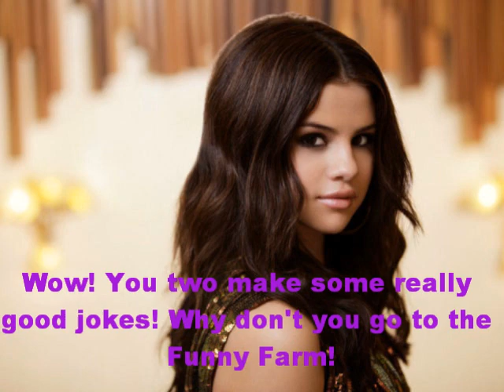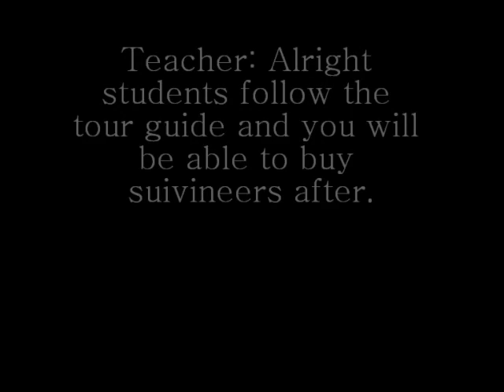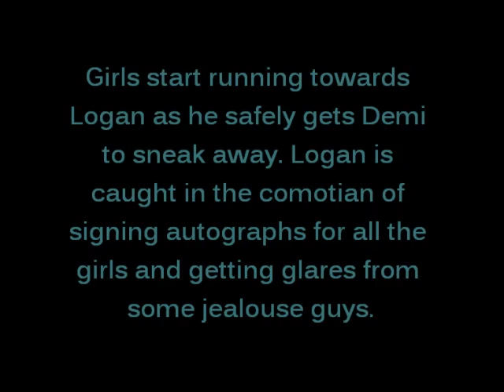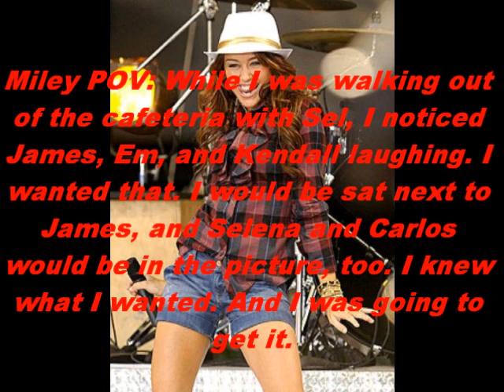XThe Girl Of My DreamsX Part 23 Kemily/Emdall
Like? Any thoughts?

Btw, Do you want me to uplaod the next part of LOSER? Just asking